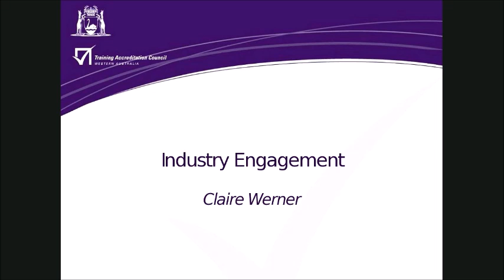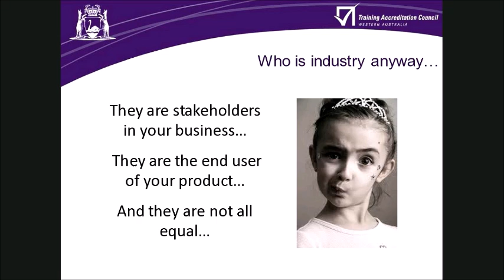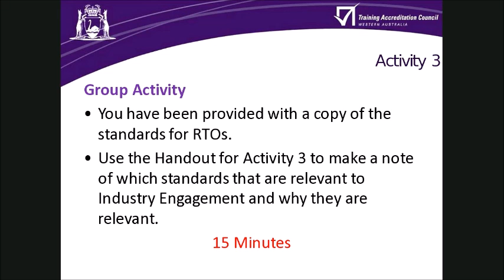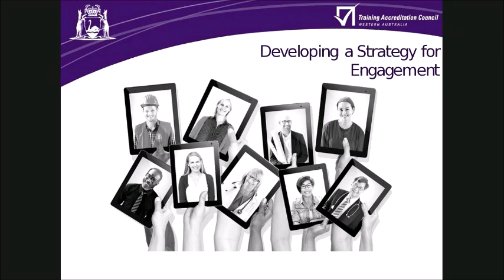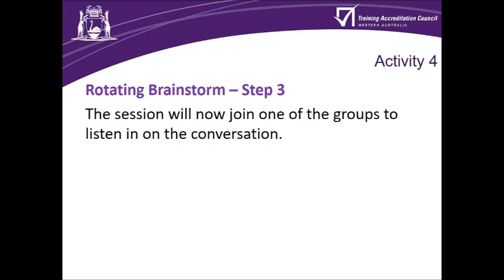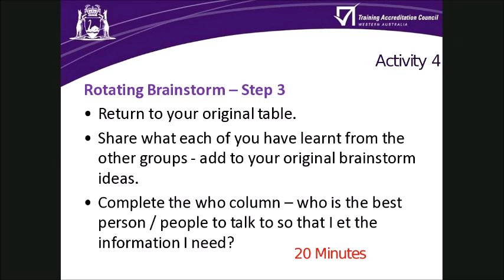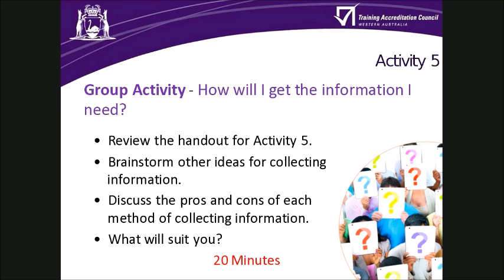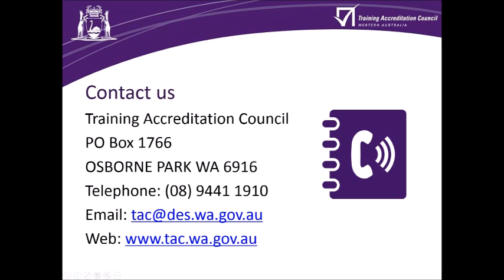TAC Education Program - Industry Engagement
Industry engagement plays a significant role in an RTO's operations.  This sessions provides practical and specific information to RTOs on industry engagement with an emphasis on how it informs training and assessment strategies (Clause 1.1, 1.2) industry relevance (Clause 1.5, 1.6) and vocational competence and industry currency of trainers and assessors (Clause 1.13).

for a copy of the handouts more information.